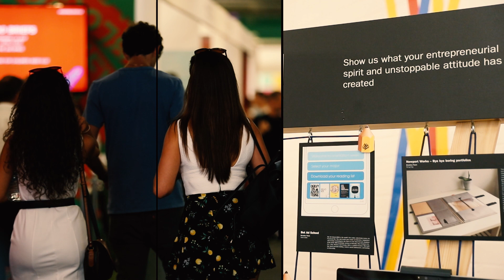D&AD's Steve Vranakis on stepping out of tradition - New Blood Festival 2018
Not sure where to start when working on a new project? The President of D&AD discusses the importance of rejigging your traditional thought processes and thinking outside of the box. Creative Cloud for Students gives you access to every Adobe design, photography, video and web app to help take your work to the next level. That’s Photoshop, Illustrator, InDesign, Premiere Pro and over 20 more apps.